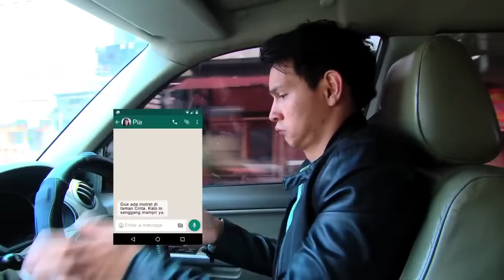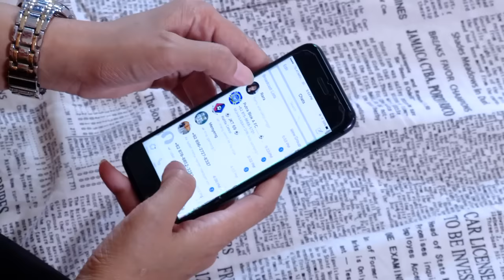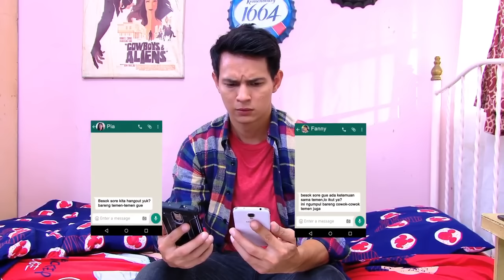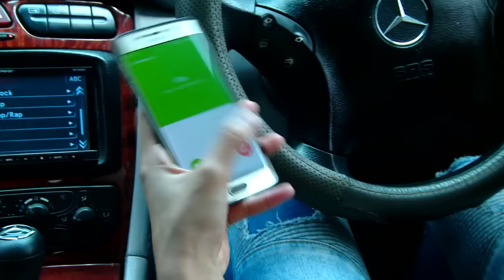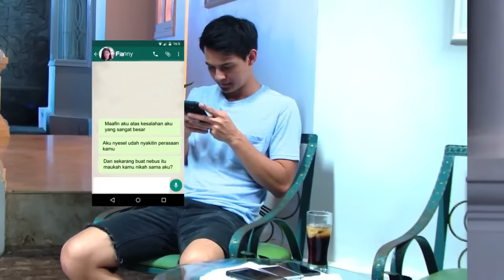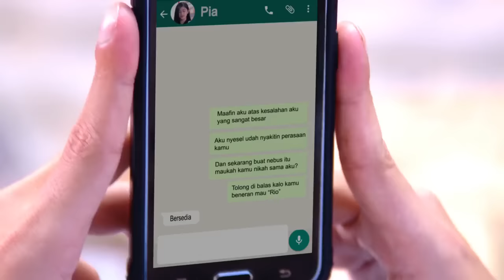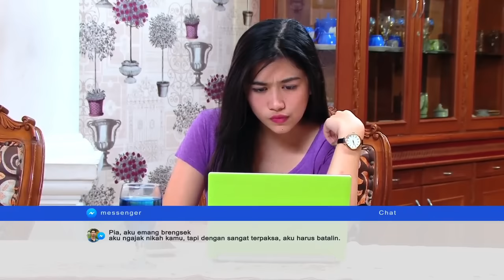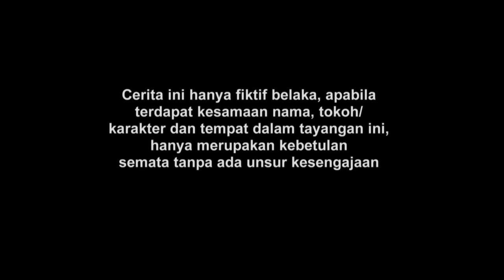FTV Marcell Darnwi & Margin Wieheerm Jodoh Ini Itu Tinggal Tunjuk